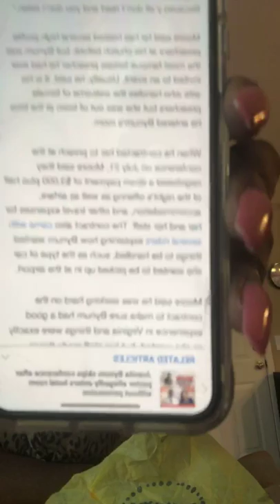Ts Madison "First Of the Month Morning SHENANIGANS" Bynum/burrell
this morning I was on a breakfast run! enjoy ALL of my shenanigans and PLEASE watch until the end! cause babe lol its a lot! and must be continued